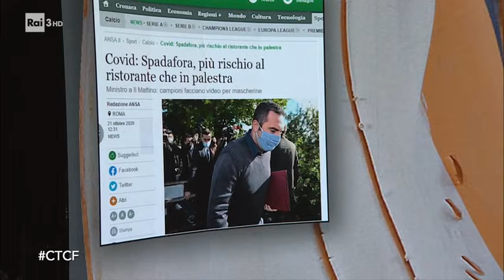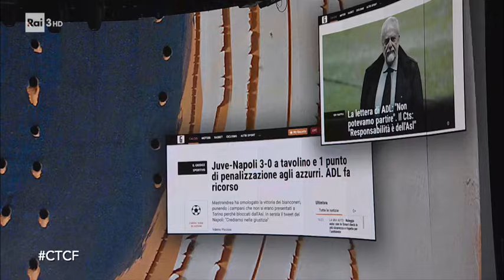Il Ministro Vincenzo Spadafora ospite a Che Tempo Che Fa - 25/10/2020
Ospite di Che Tempo Che Fa il Ministro delle Politiche giovanili e dello Sport Vincenzo Spadafora.